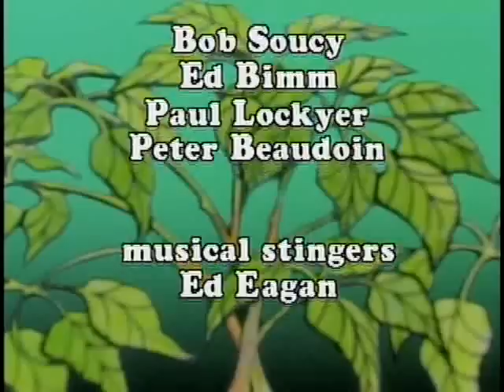Under the Umbrella Tree - Going Bananas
An episode of the classic children's show starring Iggy the iguana, Gloria the gopher, Jacob the bluejay and their human friend Holly.